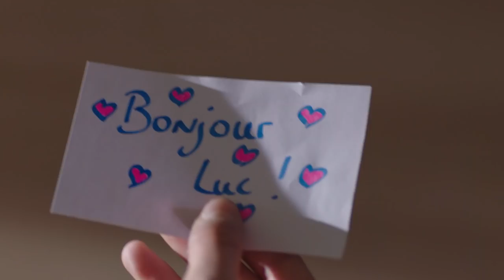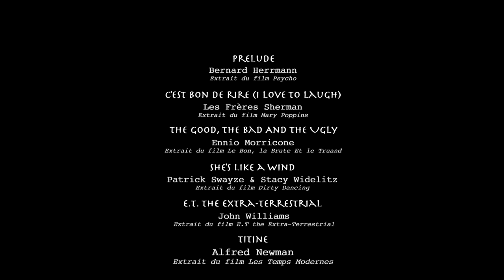ROAD MOVIES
Avec la participation du Foyer Relais Jeunes Touraine

Avec :
Allan, Honorine, Kyllian, Cassandra, Melinda
François, William, Pauline, Janicque, Manon, François, Pierre, Angélique, Violaine, Benoit, Agathe
Mère – Christelle MAURICE
Père – Fabrice JAHAN
Gendarme – Cécile BUFFET

Un film réalisé par Camille MARICAILLE
Ecrit par Ilan AFERIAT et Nicolas GERBEAU

Voix off radio : Fabrice CARON, Stéphane PAUCHET
Voix off E.T. : Béatrice MARICAILLE
Musiques interprétées par : Guillaume HUREAUX
Chanteurs : Charline LOISEAU, Clément MALET
Silhouette douche : Pierre COMETTI

1ère assistante réalisatrice : Sarah CHOULET
2ème assistant réalisatrice : Aurélien LEPVRIER
Scriptes : Diane MAITRE, Violaine GRILLAS
Directeurs de production : Benoit ZAMARRENO, Agathe RAMPAL
Directeur de la photographie : Christophe LARUE
Assistante caméra : Julie RIVIERE
Chef électricien machiniste : Thibaud ECHANTILLAC
Mixeur : Aurélien BONY
Ingénieur du son : Anthony REINA
Perchman : Robin CANIVET
Cheffe décoratrice : Marine MOSSOT
Maquilleuse : Isabelle FESIAK
Régisseur général : Jules NICOLLE
Régisseurs adjoints : Angélique PHILIPPE, Pierre COMETTI
Monteurs : Léo ADROVER, Ailin HUANG

Remerciements à :
Foyer Relais Jeunes Touraine, Cécile Buffet, Marie Zabrodsky, Jamel Senhadji, Eric Lelong, Magali Comte Massé, Myriam Maitre, Alienor Maitre, ACTION ENFANCE, BYTHEWAY, Cifacom, Loca image, Serial B Studio, Studio Marc Aurel, La boite à son et à image, Louis Maricaille